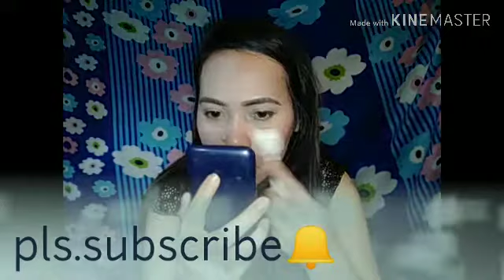sponge bleander Vs. make up brush!! review sino ang panalo?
Guys ang nagustohan ko ay si puddle brush ng eb advance.kasi madali lang sya mag blend ...

Pasensya na guys medjo dipa sanay mag vlog so.. Ayun massanay din ako soon

MAY THUMBNAIL PICART
I USE CAMERA VIVO
PHONE ONLY